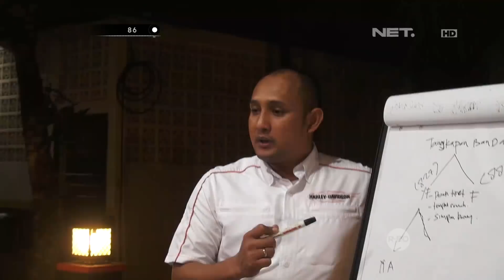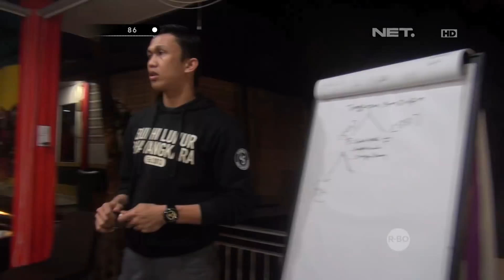Penyergapan Pengedar Narkoba Oleh Tim Sat Narkoba Polresta Barelang